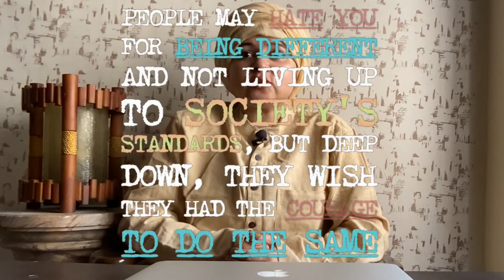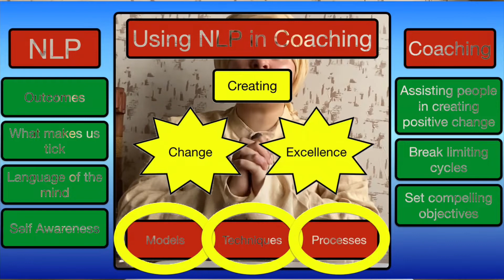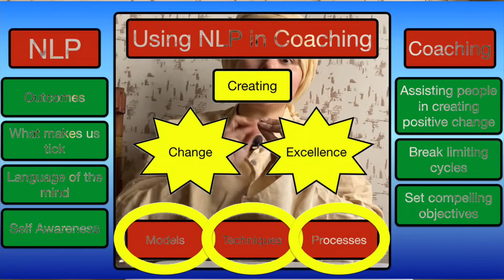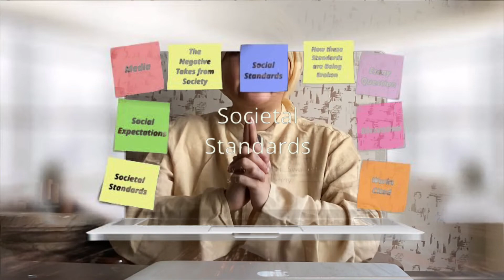Habits You Should Acquire To Become Highly Productive & Successful | English Motivation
RADICALLY IMPROVE YOUR INDIVIDUAL LIFE, PERSONAL RELATIONSHIPS, AND SOCIETY
“DEEPENING YOUR PERSONAL RELATIONSHIPS: DEVELOPING EMOTIONAL INTIMACY AND GOOD COMMUNICATION
“PSYCHOLOGICAL HEALING THROUGH CREATIVE SELF-UNDERSTANDING AND SELF-TRANSFORMATION SPIRITUAL CLASSES

EACH CONSULTATION CLASS & ENTIRE COURSE DURATION OF CRYSTAL HEALING MEDITATION CLASSES  - is filled with many inspirational insights (including psychological, spiritual, and experiential insights) that can help you learn how to compassionately heal, radically improve, and beneficially transform your individual life, personal relationships, and society.
Understand study get to know observe signs that you are cosmic power read your signs know your signs read the indication red flag.

In theses spiritual classes you will learn how to develop great personal relationships; relationships that bring out the very best in yourself and your loved ones; relationships that are deeply satisfying, naturally joyful, passionate, compassionate, psychologically healthy, spiritually nourishing, emotionally liberating, and creatively empowering; relationships that are built upon a sound and reliable foundation of true love or warmhearted caring, empathetic emotional or experiential intimacy, and good communication effective communication that is honest/sincere peaceful/respectful, and informative/insightful.

In the course duration in each of the classes You will also learn how to heal your own troubled emotional feelings and inner conflicts, develop true/genuine experiential self-understanding, as well as learn how to tap into the core of your own being, as the empowering energy source of your boundless valuable inner resources or precious inner treasures, such as, creative insights, spiritual awareness, emotional or psychological wellness, true love or caring connective energy, happiness, inner peace and beauty, compassion, empathy, intuition, inspiration, and courage or strength, maturity, and nobility of character.
Between the galaxies, the molecules and in the space. It is essential to maintain the order in life and expand our consciousness. Cosmic energy is received by being at peace with one’s own self and living in the present moment. Blissfulness is the basic characteristic of cosmic energy. It is a state of mind that combines peace, love and joy, Our body and mind are surrounded by an energy field, which is nourished by cosmic energy. This positive energy always helps in the healing of the physical, mental and spiritual self. Cosmic energy reduces negativity, Cosmic energy can also be channelized through meditation. This meditation imparts calmness of mind and develops inner peace. When the mind is calm, it can receive the cosmic energy.